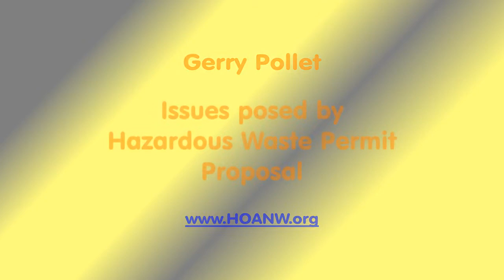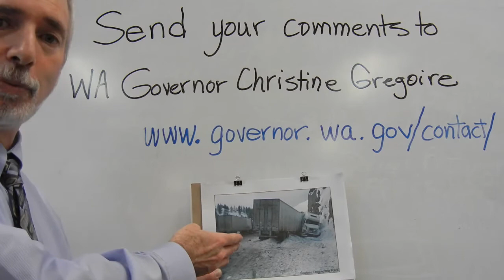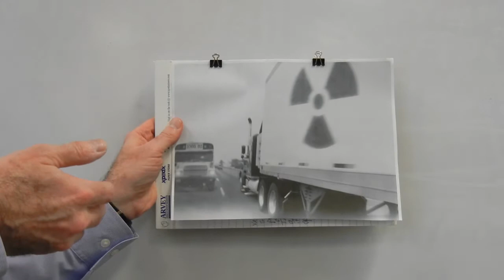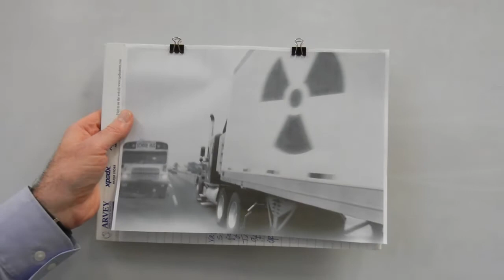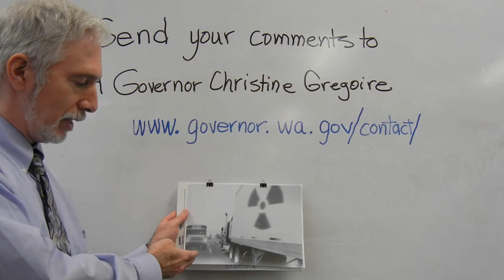Hanford Nuclear - Clean it first #1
Heart of America NW explains dangers with incomplete cleanup of Hanford Nuclear Reservation before bringing new waste there.